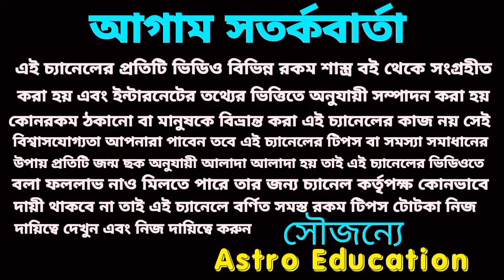মেষ রাশি পাঁচটি মহা ভবিষ্যৎবাণী ১০০% ধ্রুব সত্য হবে!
মেষরাশি রাশিফল #2024